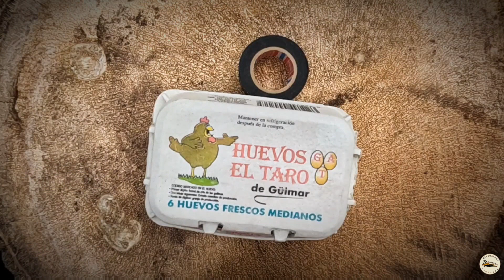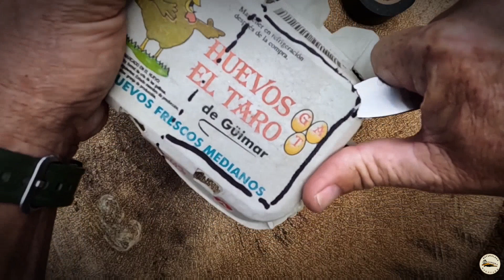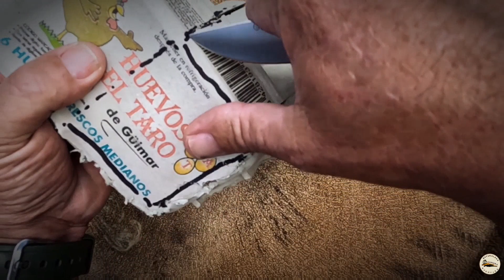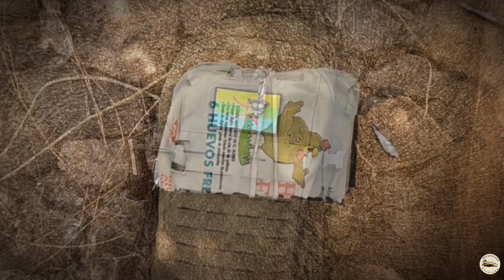⭕ HAZLO TU MISMO!!! 🎒 Modificación de huevera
Un par de huevos son el aporte alimenticio ideal para una comida en el campo. Con esta modificación, podrás llevar un par de huevos en la mochila y sin ningún riesgo de que se conviertan en tortilla dentro de la misma, con recipiente pequeño y compacto.